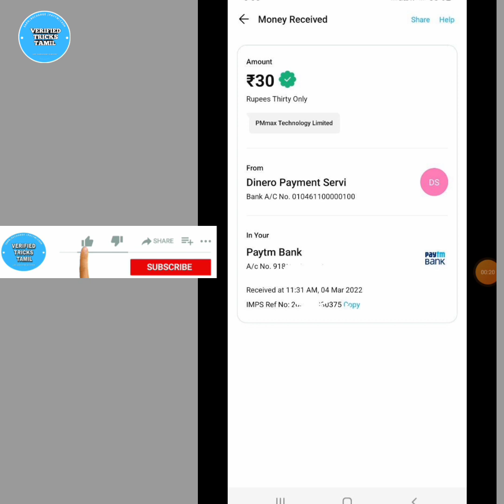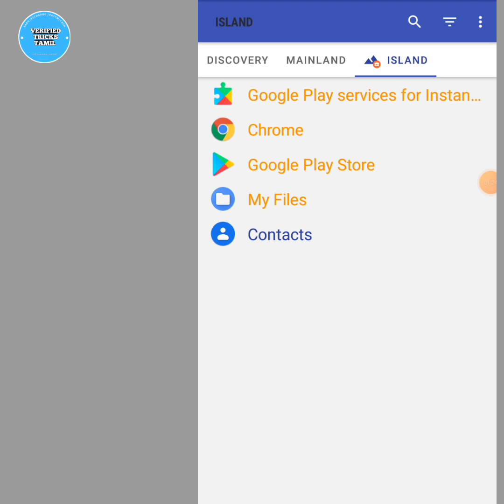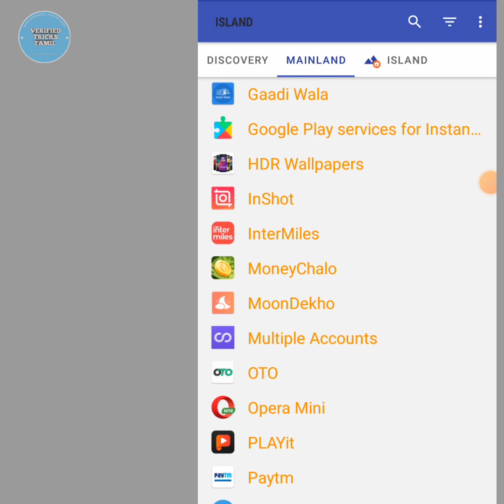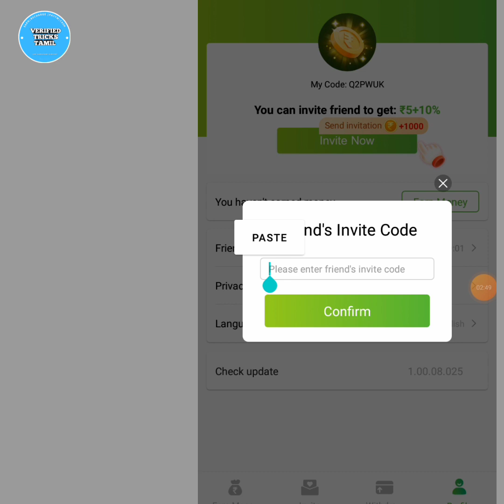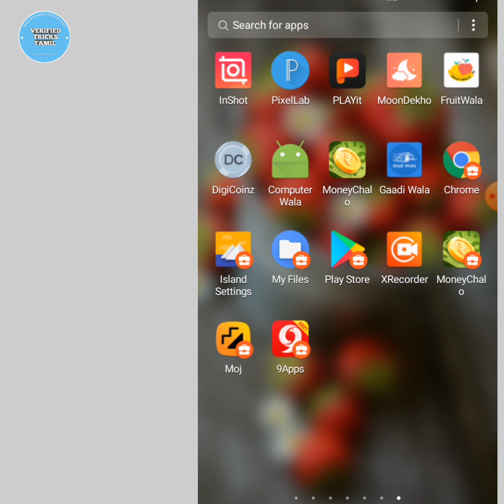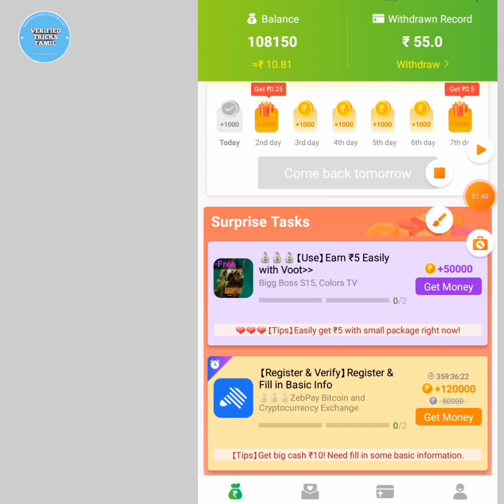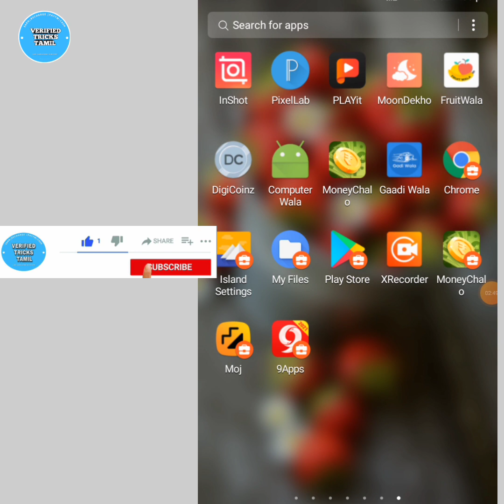EARN ₹30 INSTANT PAYTM CASH| MONEYCHALO APP UNLIMITED TRICK | NEW PAYTM CASH EARNING APPS TAMIL 2022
Refer code👉JRWSTK